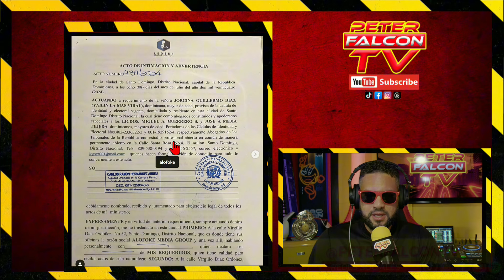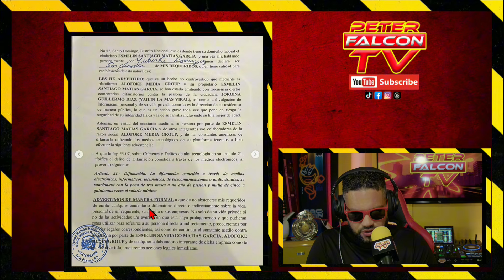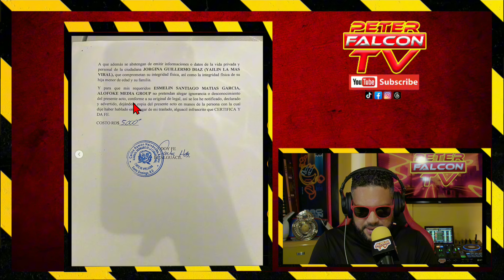Yailin la mas Viral demanda por intimacion y difamacion ANUEL AA Molesto Por su Hija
PARA ENTREVISTAS O NEGOCIOS CONTACTAME